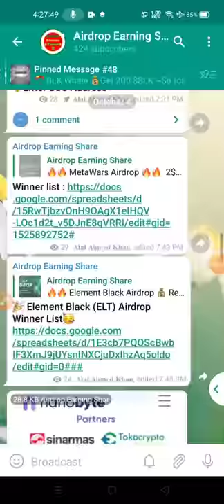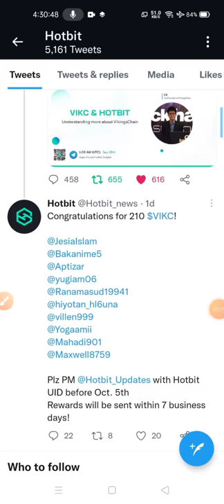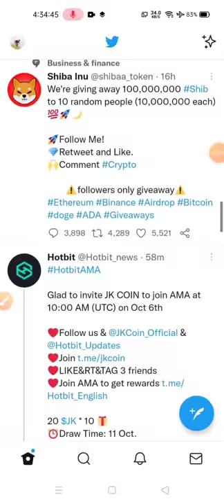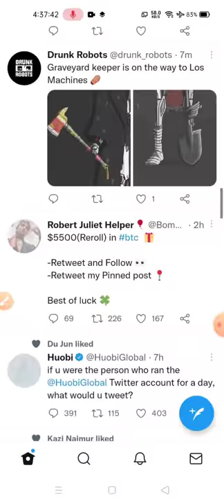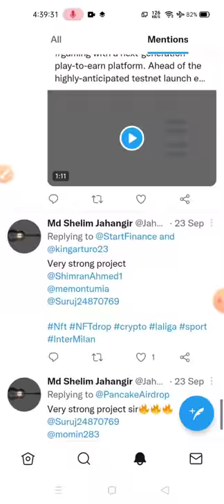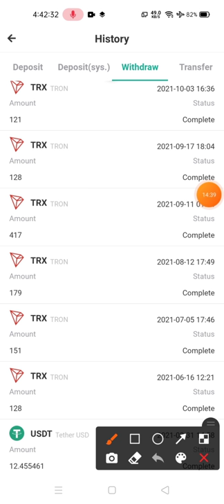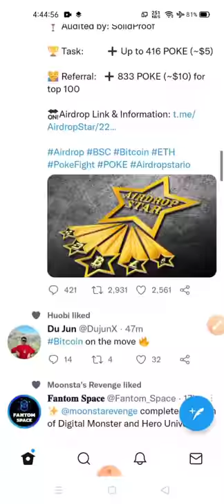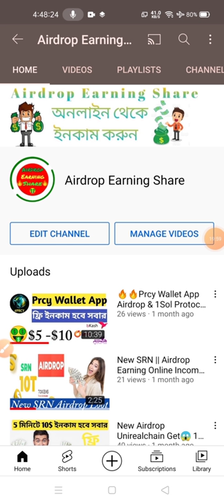🤔 কিভাবে,Twitter Giveaway তে জইন করতে হয়। ভিডিওটি দেখুন || How To Join Any Twitter Giveaway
স্বাগত আমাদের চ্যানেলে সকল ধরনের আরনিং সাইট এয়ারড্রপ পাওয়ার জন্য আমাদের চ্যানেলের সাথেই থাকুন?

ঘুরে আসুন আমাদের চ্যানেল থেকে,
শিখে নিন নতুন কিছু। ইনকাম করুন নিজ হাতে নিজ শক্তিতে।

সকল ধরনের Airdrop আপডেট পেতে আমাদের Telegram Channel
এ জয়েন হন সকলে ধন্যবাদ.